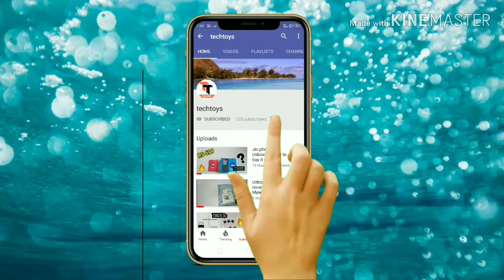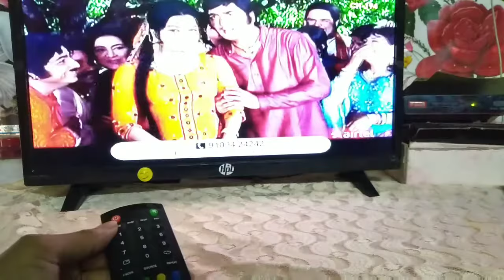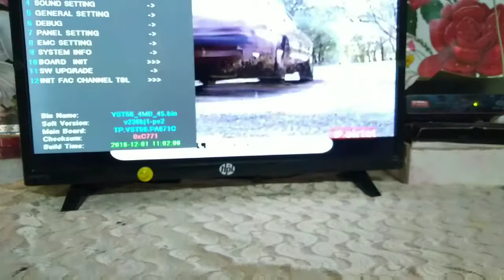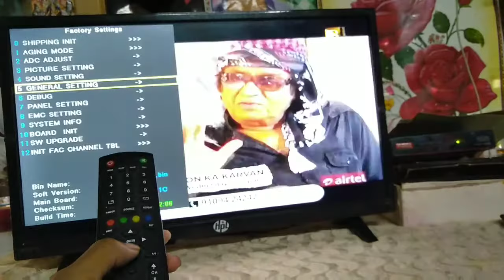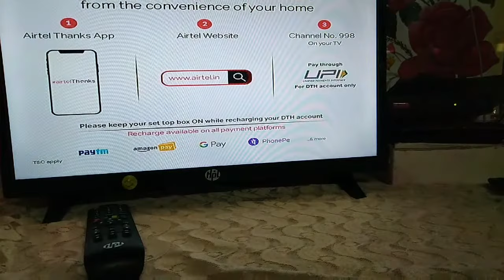How to enable ( auto power on )of a TV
Dear friends
 iss video  mein maine  Tv ka auto power kaise enable kare iske bare mein bataya hai aur secret code bhi diya hain jisse auto power on kar sakte hai apne tv ka

Note : yeh trick sabhi tv nahi kaam nahi kar sakta so kindly apne tv ke setting mein yeh auto power option search kare then yeh try kare